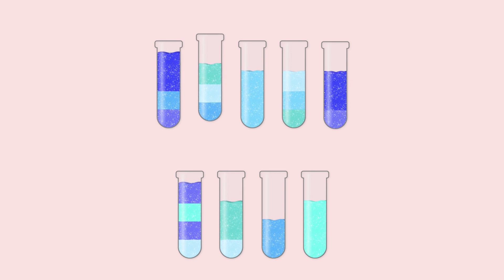WaterSort_glitter_pink_16x9_28s_07.06.23_EN.mp4